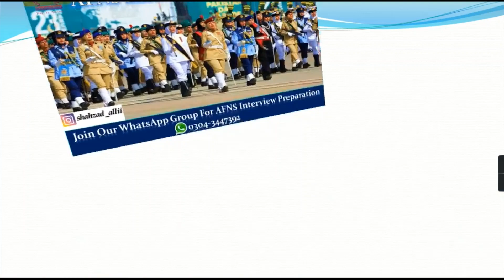AFNS Final Selection Updates|| Rawalpindi center interview calls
In this video  We Will Discuss About AFNS Interview latest updates , interview date when the afns interview will started and Final Selection Updates.
Aslam-o-Alaikum               (السلام عليكم ورحمة الله وبركاته)
➜●►My Name is Muhammad Shahzad.

➜●►In this video  We Will Discuss About AFNS Interview latest updates , interview date when the afns interview will started

𝗢𝘂𝗿 𝗖𝗵𝗮𝗻𝗻𝗲𝗹

➜●►(For Army/Navy/Airforce Course/Exams/University's admission Updates)
➜●►(Exams/ Admissions/Online apply/Job Updates/Scholarships)

                  __/𝗟𝗜𝗡𝗞𝗦\__

➜●►Pakistan Airforce Preparation Courses (GDP/CAE/Airman/Air Defiance/FMT/ISSB)
➜●►Pakistan Navy Preparation Courses (PN-Cadet/ Civilian's/Marine/FMT/ISSB)